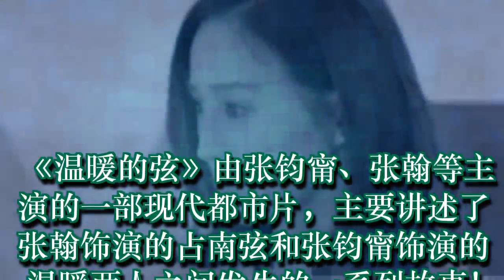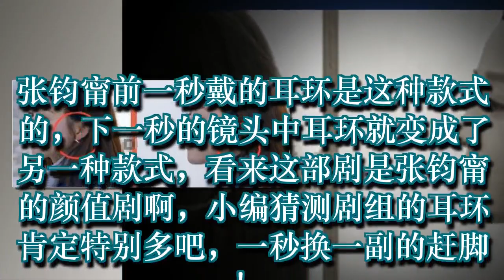《温暖的弦》最“尴尬”穿帮镜头，简直让人笑掉大牙，张张经典！